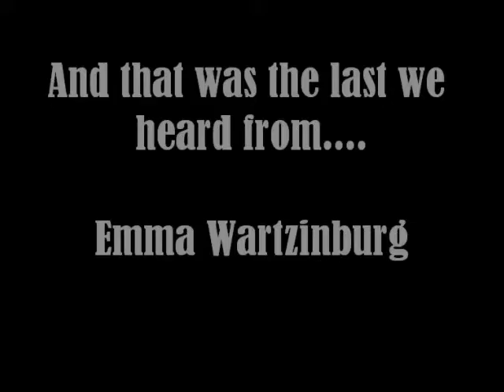Emma Wartzinburg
This is a short film starring Hannah A.K.A MissHannahBell about a girl named Emma Wartzinburg with an... odd. phobea ENJOY!